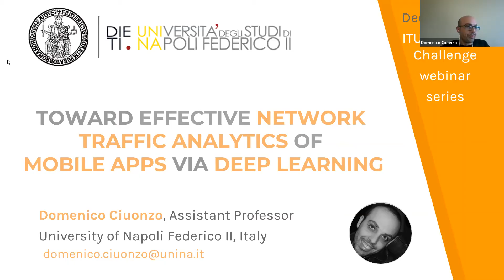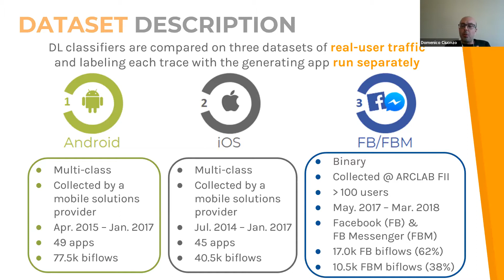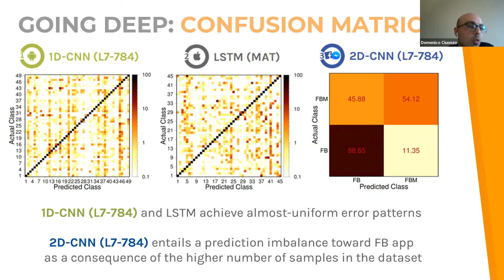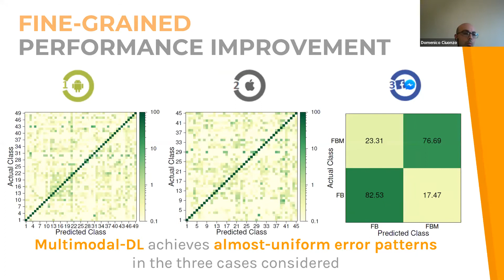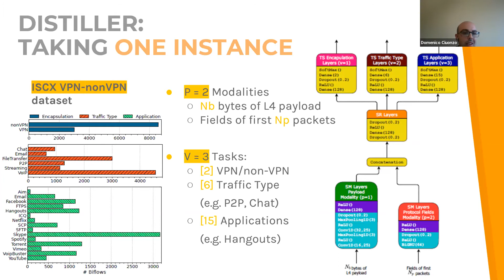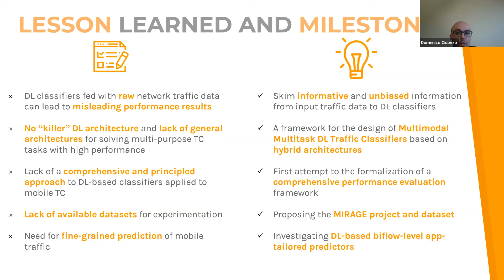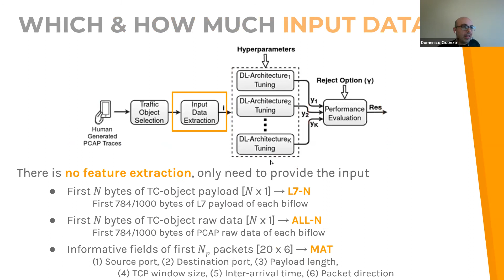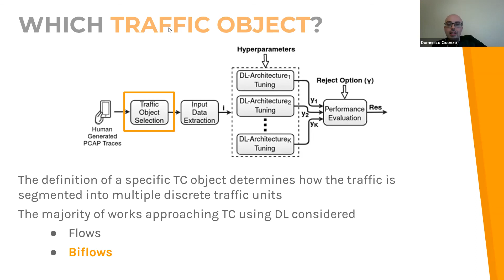Towards Effective Network Traffic Analytics of Mobile Apps via Deep Learning | AI/ML IN 5G CHALLENGE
The topics of network traffic classification and prediction generated by mobile applications will be covered, due to their beneficial use in network management, user-tailored experience and privacy. First, the reasoned use of Deep Learning umbrella will be introduced and explained in such context. Hence, lessons learned and common pitfalls will be highlighted. Subsequently, the adoption of sophisticated multi-modal multi-task architectures will be put forward. The objective is to devise AI-based traffic analysis tools able to capitalize the structured nature of traffic and able to support different objectives. The talk will also cover the current research done in the area of AI-based network traffic analysis at TRAFFIC group of University of Naples Federico II, Italy.